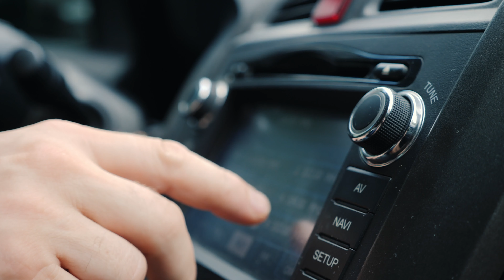Talking with Tony Promo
Join us every Friday form 6:00PM to 8:00PM at KSeV 700AM The voice of Texas.